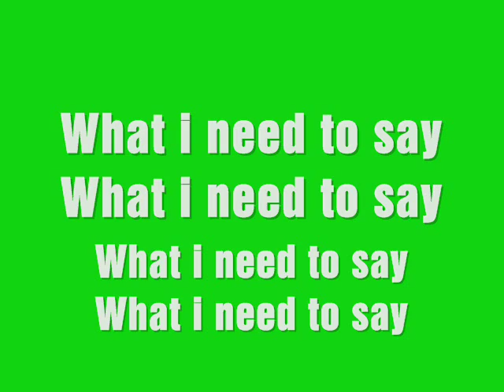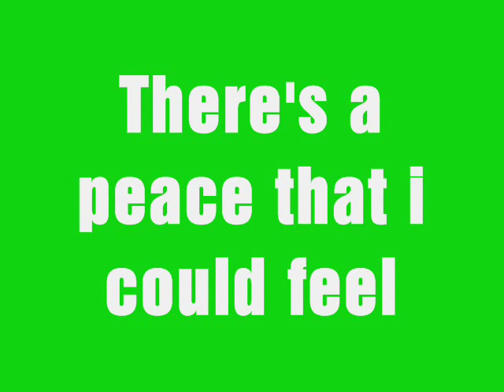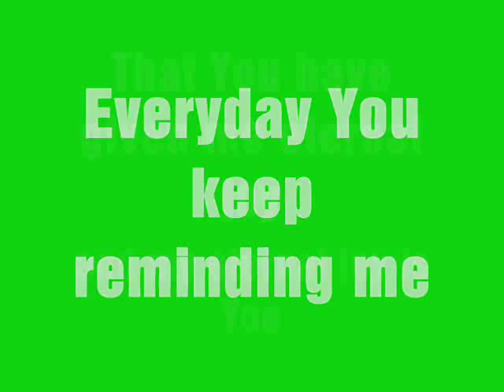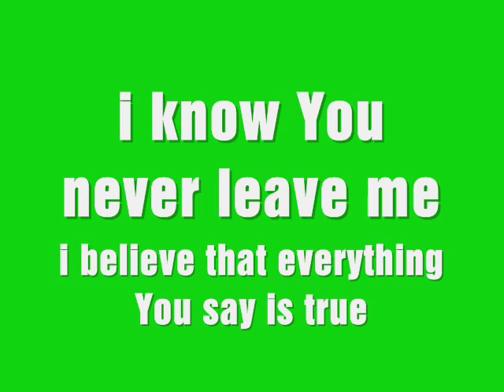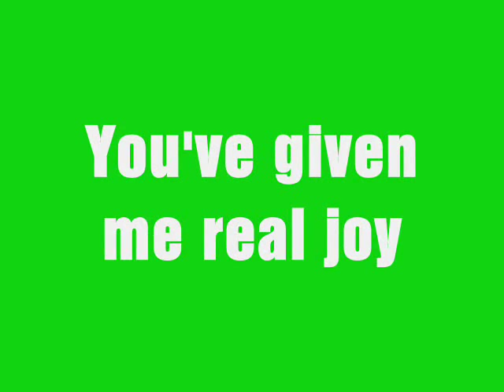Leah Smith JOY ft. R-Swift (Lyrics On Screen).wmv